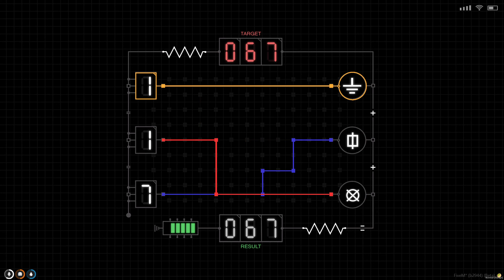Loaf - Bank robbery V2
Bank robbery script for ESX and QBCore.

0:00 - Thermite
0:20 - Police alert
0:30 - Thermite finished melting
0:38 - Keycard hacking
0:49 - Different hacking scripts
1:41 - Finished hacking
1:50 - Safe deposit box
2:15 - Finished drilling
2:25 - Grabbing gold
2:43 - Looting trolley
3:03 - Outro